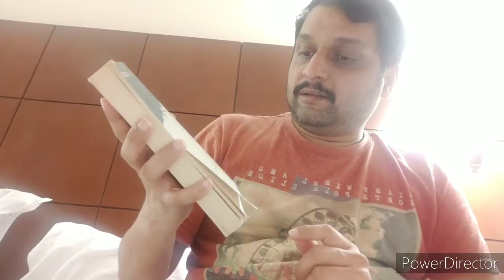on GR8OhVids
Video review of an Amazon Prime original movie Blow The Man Down. I rate 3/5.